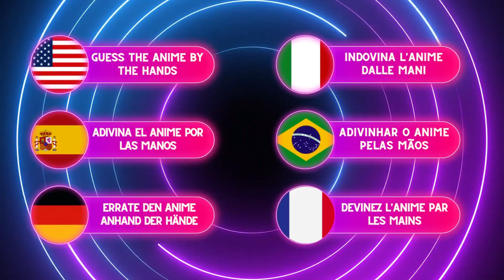Guess the Anime by Iconic Hands 🔥 Anime Random Quiz 🔍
Test your anime knowledge in this thrilling challenge! Can you identify your favorite anime series just by looking at the characters' hands? Watch closely as we showcase iconic hand gestures from various anime characters. Grab your friends, join the guessing game, and see who comes out as the ultimate anime expert!🔥 Anime Quiz

👉 You will have to Guess the Anime by HANDS